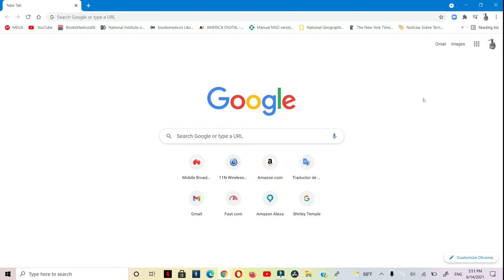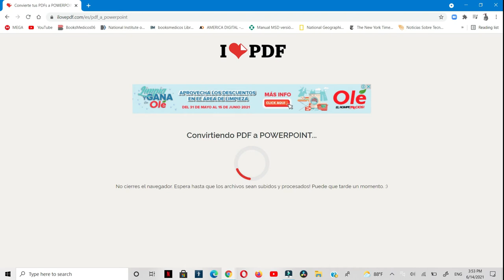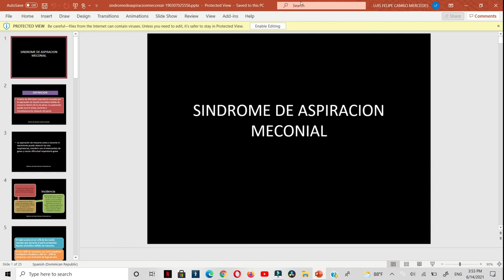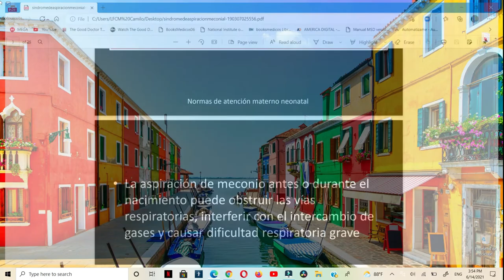Como exportar de PDF a PowerPoint sin programas 2021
Con ilovepdf podrás hacer esto de manera rápida en simples pasos, sin necesidad de instalar programas, podrás convertir tu pdf a formato de pptx

Pista utilizada
When you are using this track, we simply ask that you put this in your description: Track: Doctor Neiman - Wait For Me (Feat. Micah Martin) [NCS Release] Music provided by NoCopyrightSounds.

00:00 inicio
0:08 mostrando como se llama la pagina
0:11 mostrando la pagina.